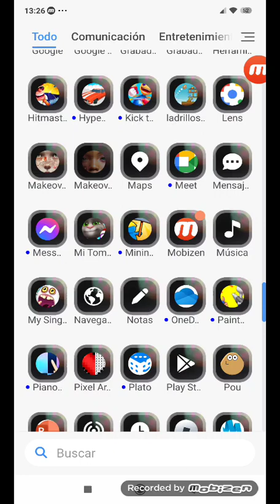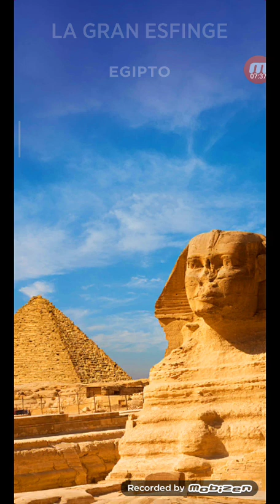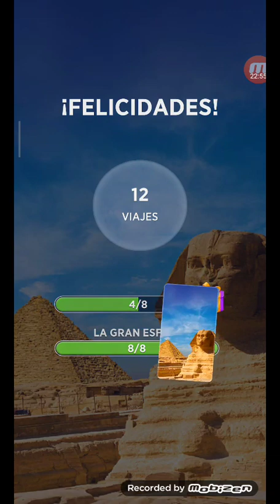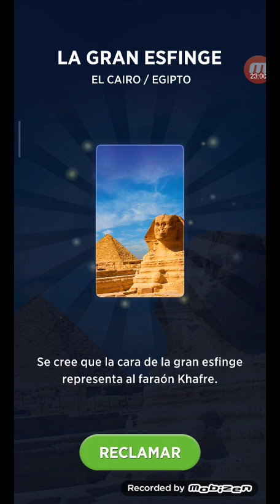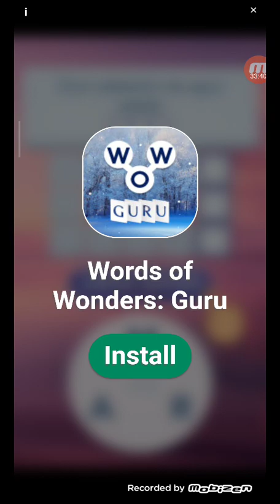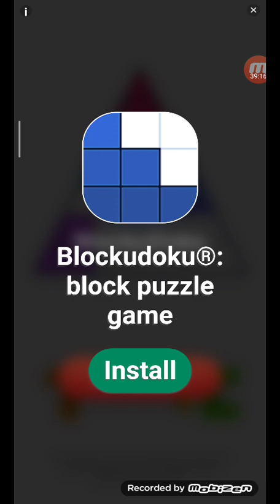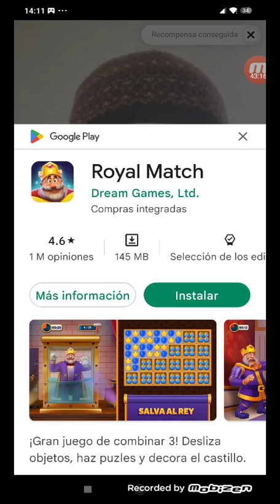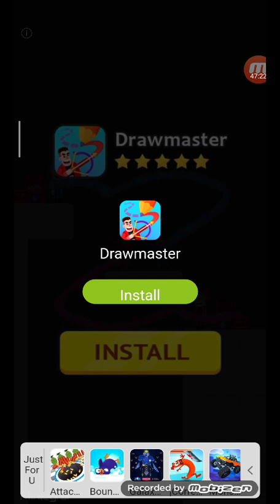video largo y pensador xd